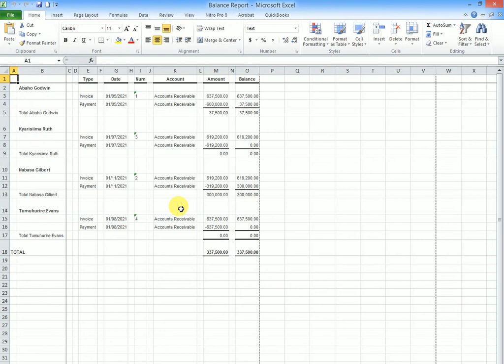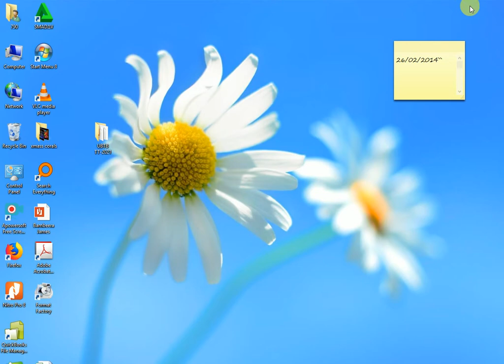Exporting Quick books reports to Excel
Tips on Quick books report exporting